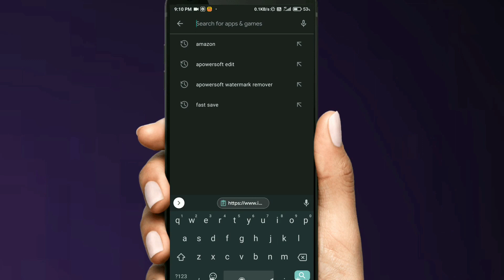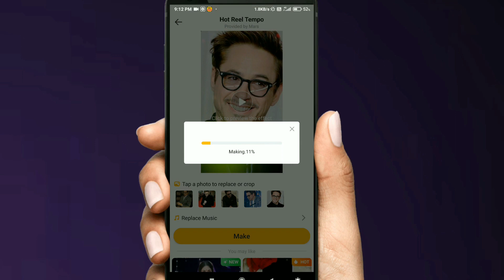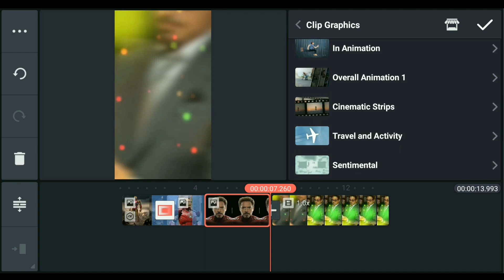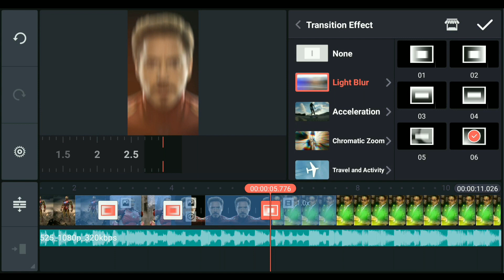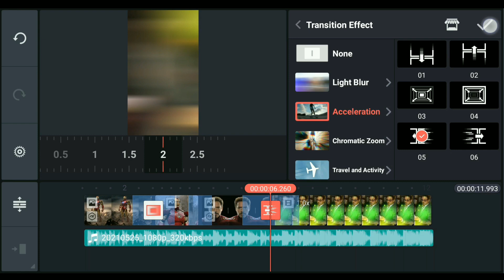LOS MEJORES VIDEO EFFECT WITH MOBILE 🔥🔥🔥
How to Make Los Mejores Effect Videos With Mobile | Los Mejores Editing Tutorial 🔥🔥🔥 @KineMaster

Queries Solved-
1. How to make los mejores effect video with mobile
2. How to edit like los mejores videos in mobile
3. How to make los mejores videos with mobile
4. how to edit photos in los mejores effect
5. how to make los mejores tik tok